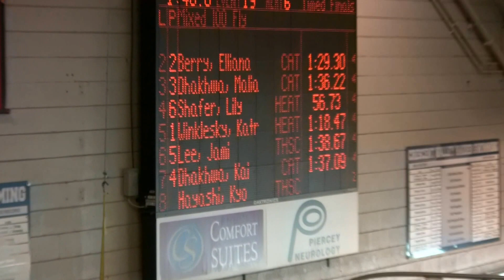JL CAT 100 Fl 031217